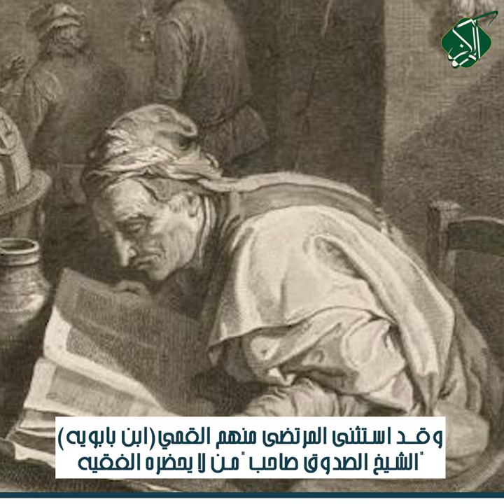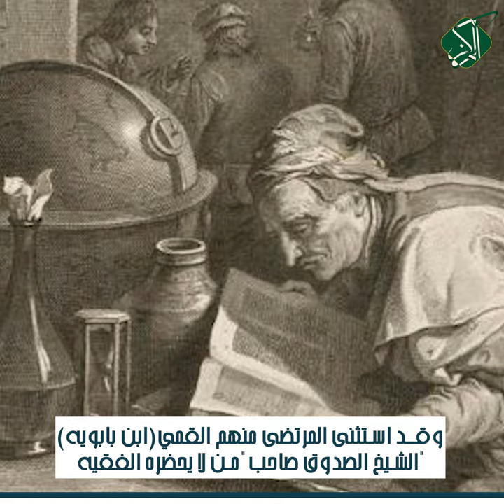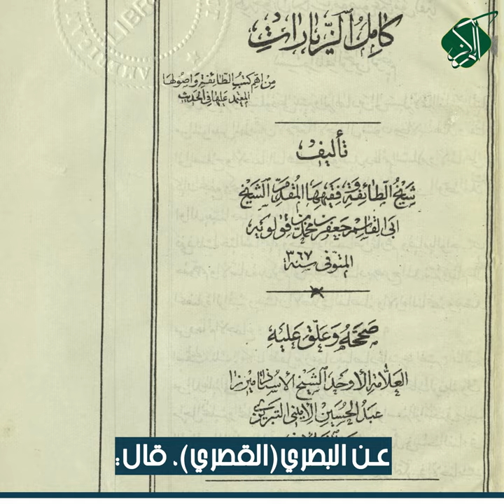يُخَاصِرُ اللهُ العَبْدَ وَيُخَاصِرُ العَبْدُ اللهَ(سُبْحَانَه وَتَعَالَى)